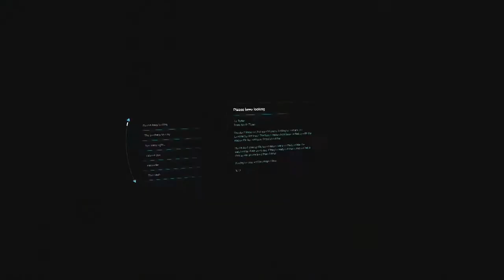Mass Effect Andromeda [Part 42]: Old Memories and New Planets!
SO quite a bit happens in this one! For one thing we get to see mom, which is AWESOME and SAD, and then we get to Elaaden, which I'm pretty sure I've been mispronouncing this entire time XD